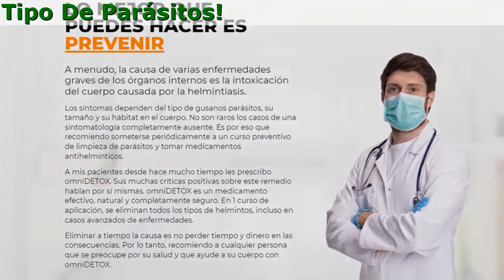OmniDETOX Que Es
OmniDETOX - Tu Protección Contra Todo Tipo De Parásitos

- Recuperación De La Microflora
- Extracción De Parásitos
- Aumento De La Inmunidad
- Desintoxicación Completa

Composición De Omni Detox

- La Cúrcuma
Destruye los parásitos intestinales, mantiene el equilibrio de la flora intestinal, mata virus y absorbe toxinas. Además, la cúrcuma limpia maravillosamente los intestinos.
- El Cardo Mariano
Deshace de los parásitos de la sangre y el hígado, estimula la producción de tejido sanguíneo y su limpieza. Fortalece las paredes de los vasos sanguíneos, reduce la probabilidad de formación de coágulos sanguíneos, mejora la cicatrización de heridas pequeñas.
- El Tomillo
Tiene potentes propiedades anti parasitarias, antivirales, antibacterianas y antifúngicas. La gran cantidad de antioxidantes contenidos en el tomillo destruye los radicales libres.
- La Oliva
Es especialmente eficaz en la lucha contra los gusanos, girardias y cestodos. Ayuda al organismo a combatir las bacterias y virus, mejora el sistema inmunológico.
- La Moringa
Es un excelente producto para la desintoxicación del cuerpo, ayuda a combatir las consecuencias de los virus, deshacerse de los parásitos intestinales, previene problemas hepáticos.
- Las Semillas De Calabaza
Luchan contra la bacteria E. Coli, endotoxinas, virus, absorben los restos de pesticidas y medicamentos orgánicos con fósforo. Matan eficazmente todas las plagas y destruyen los microbios en el intestino.

Reseñas:

Ana Ansias, 42 años
Ni siquiera pensé que eso me tocaría a mí también. El año pasado tuve dolor abdominal, agonizando con hinchazón constante. Después de un largo examen, resultó que los parásitos eran los culpables. Estoy muy agradecida al médico competente que me había recetado omniDETOX de inmediato. Todos los síntomas desagradables desaparecieron in un instante. Después del tratamiento, pasé todas las pruebas y me aseguré de que mi cuerpo estuviera completamente limpio. OmniDETOX es el mejor remedio para deshacerse de los parásitos!